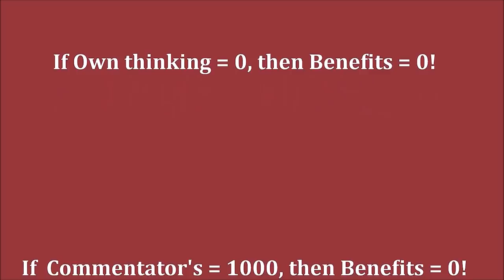GM Caruana (USA) - GM Carlsen (Norway) 5m + PGN